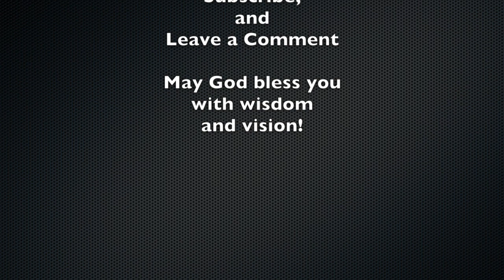Paramotor Training Third Day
Third day of paramotor training with Dan Decker of PPGTennessee.com.

My Power Atlas wing is out for inspection.

I used one of Dan's practice wings for more powered taxing. The practice wings is almost 30 years old and is a brut. I wore my shoulders out pulling the A risers for the launches. I really need to get a better feel for the throttle controll. By the end of the runs I was doing much better. This wing comes up with a totally different feel than my wing. It was great practice.

Filmed these with the Sony Action Cam AS30 and iPad Mini. My daughter Ashlyn used the iPad and I tried a new mounting location for the Sony Action Cam, let me know what you think of it. Used iMovie to put them together.